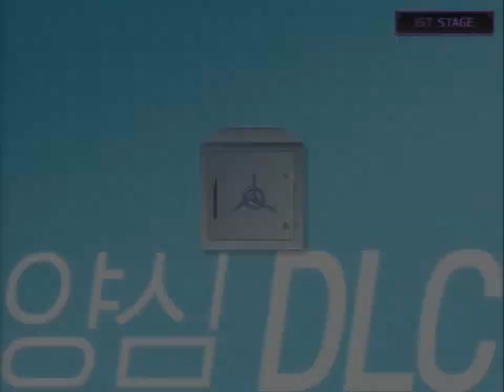[EZ2AC/5K COURSE][Lv.16] 양심 DLC